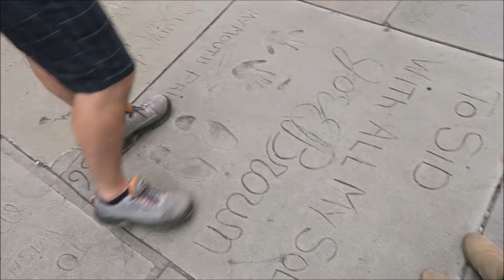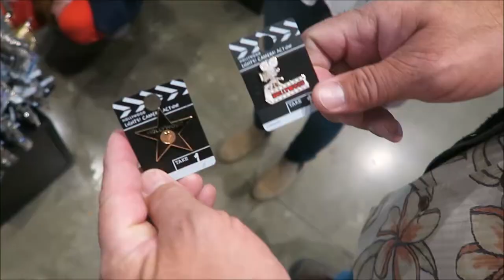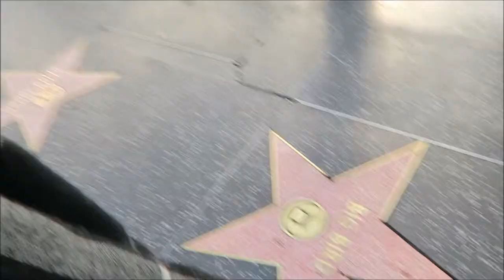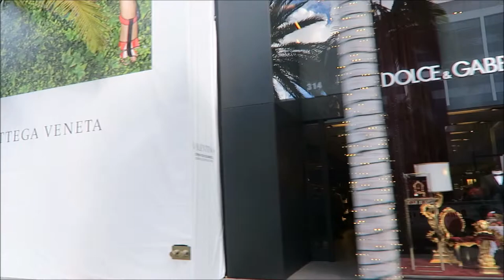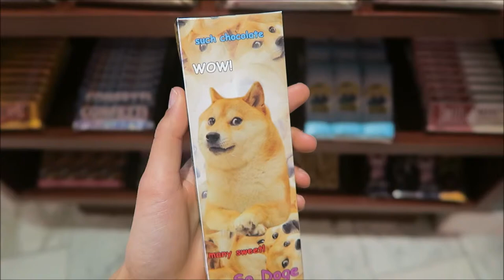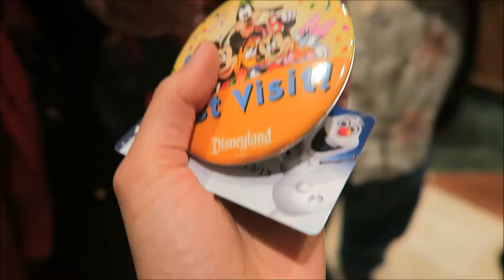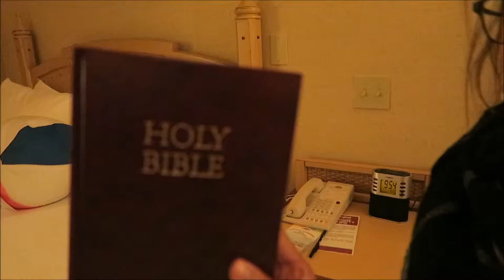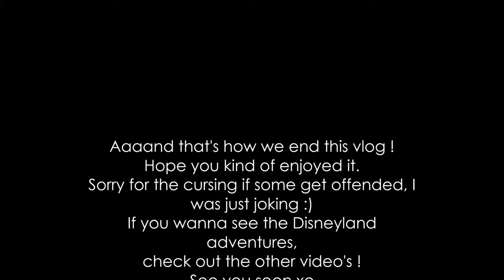Los Angeles trip | Hollywood & Santa Monica (PT2)